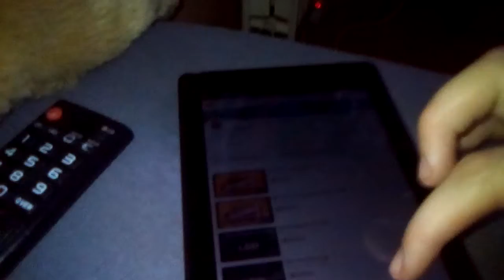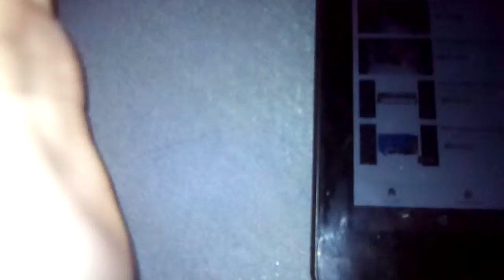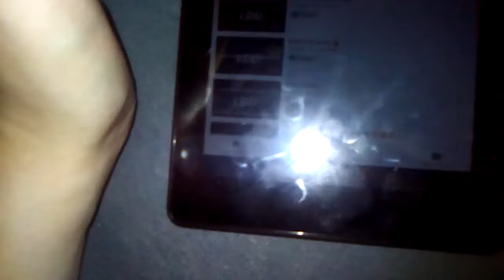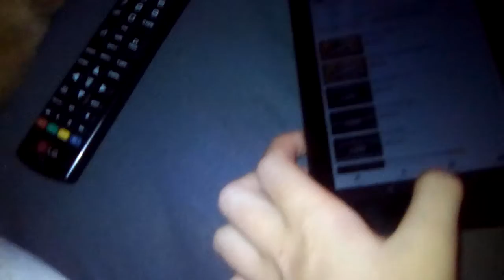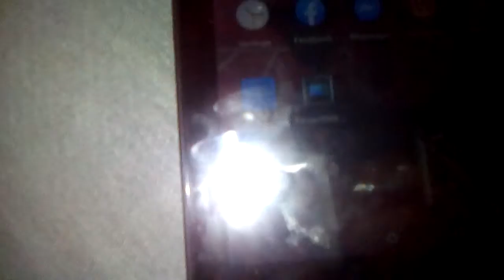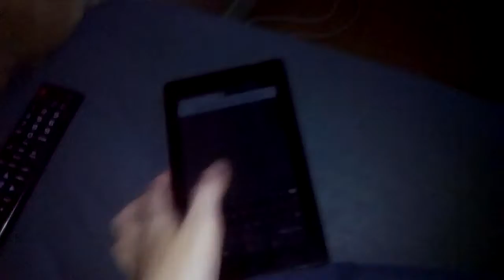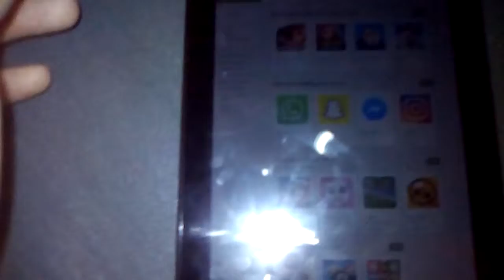Merci pour les 130 abonnées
vous allez beaucoup trop vite pour moi 😅 merci je vous aime 😘